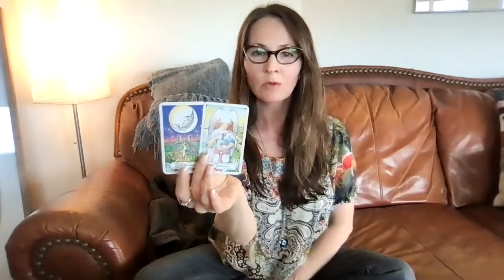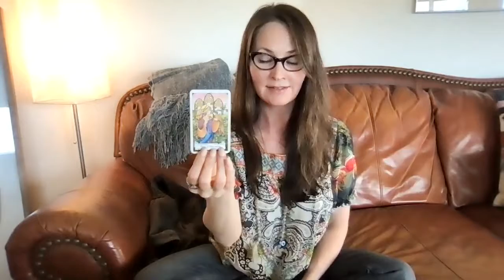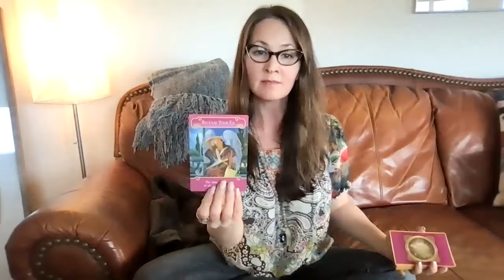Virgo Love Next 72—Unfinished business with ending outside influences. Not dealing with lies! Bye!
Hi Virgo! This is your general Love Tarotscope Next 72 for May 2021. Check your Sun, Moon, Rising, and Venus signs to get messages that correspond with your energy and the astral activity affecting you this month to see which astrological elements align more powerfully for you. You can find your free

I appreciate and welcome all your Likes, Shares, and Subscribes! I try to reply to all of you—it helps me connect with your energies! If you'd like to schedule a session with me:

If you are moved to make a donation it would be most appreciated!

Have a wonderful Month, Virgo!
OneLove,
Meg